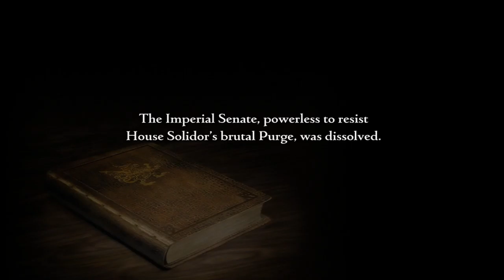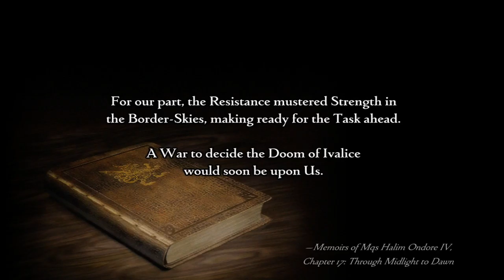Final Fantasy XII [21] Change of Scenery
Quite the variety in settings I tramped through in this video.